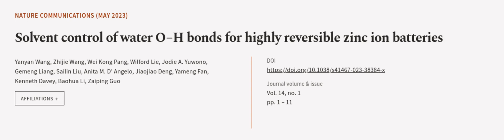Solvent control of water O−H bonds for highly reversible zinc ion batteries | RTCL.TV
### Keywords ###

### Article Attribution ###
Title: Solvent control of water O−H bonds for highly reversible zinc ion batteries
Authors: Yanyan Wang, Zhijie Wang, Wei Kong Pang, Wilford Lie, Jodie A. Yuwono, Gemeng Liang, Sailin Liu, Anita M. D’ Angelo, Jiaojiao Deng, Yameng Fan, Kenneth Davey, Baohua Li ,and Zaiping Guo

### Video Timestamps ###
0:00:00 - Summary
0:00:54 - Title
0:01:00 - Outro
0:01:04 - End